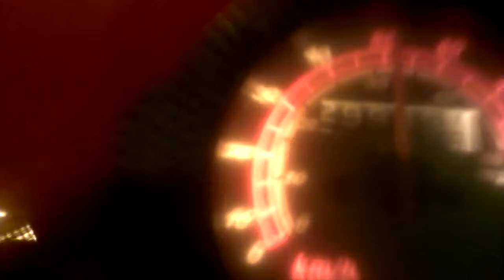LUNA VISION 2 30000KM